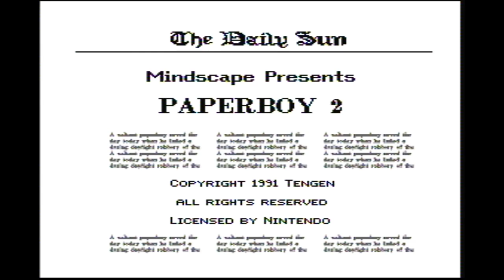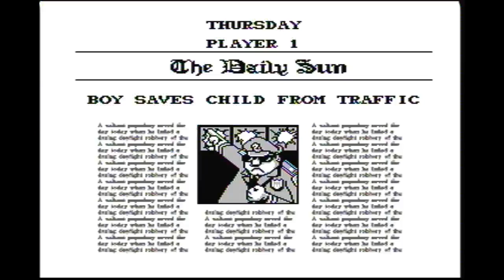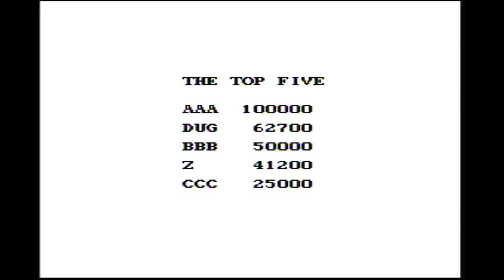Paperboy 2 (NES) Playthrough [Part 3/3]